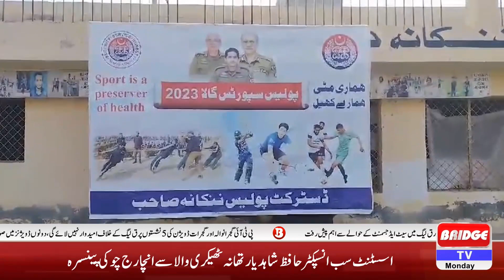Police Sports Gala 2023 Organized By District Police Nankana Has Come To An End